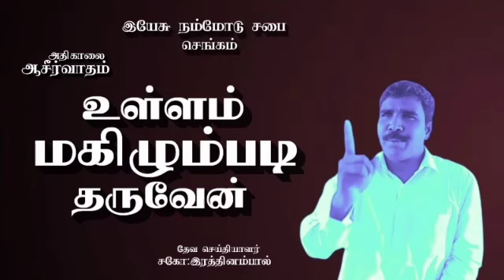23.4.2024 உள்ளம் மகிழும் படி தருவேன்